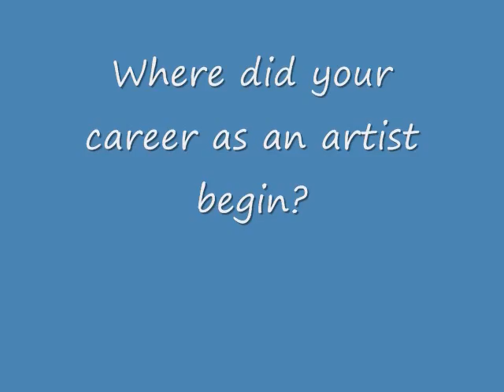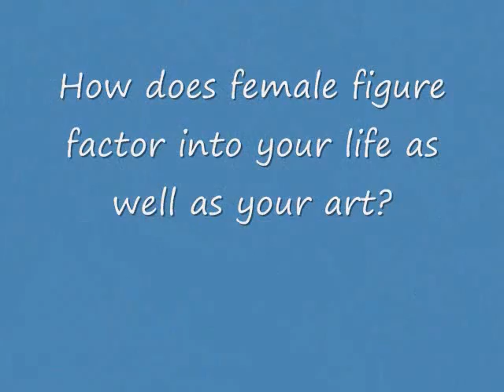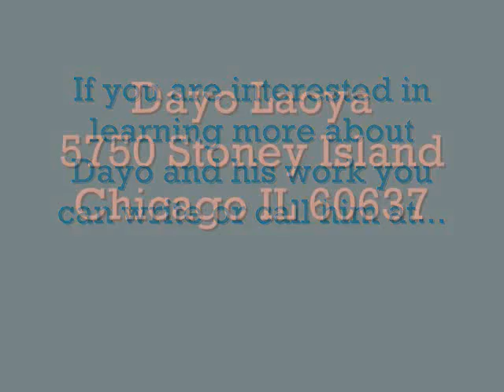Chicago Arts interview with Dayo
An interview with Dayo, a Nigerian artist working in Chicago, where we talk about his ideas about having a career as an artist.